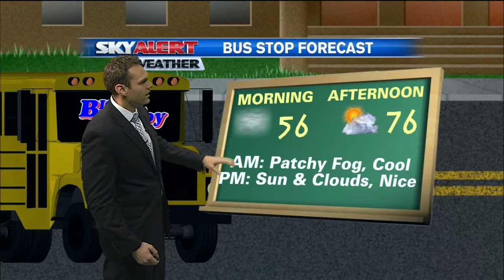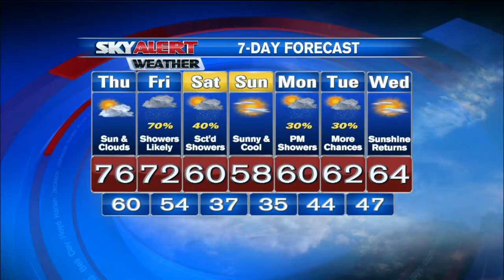Chris Johnson's Forecast 6:30 a.m. - November 5, 2015